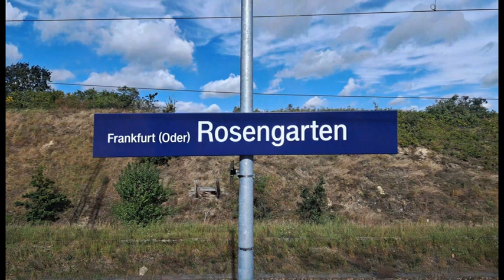Auf der anderen Seite - eine Fahrt auf den Polenmarkt nach Slubice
Ein Septembertag mit viel Sonne. Genau der richtige Tag, um mit meiner rothaarigen Elefantenmaus einen Trip nach Polen zu machen. Es geht auf den Polenmarkt nach Slubice. Wir erleben den Basar mit all ihren Gerüchen und Händler, die ihre Waren anpreisen und erlangen die Erkenntnis, das trotz des Fußmarsches von 45 Minuten es sich voll und ganz gelohnt hat.